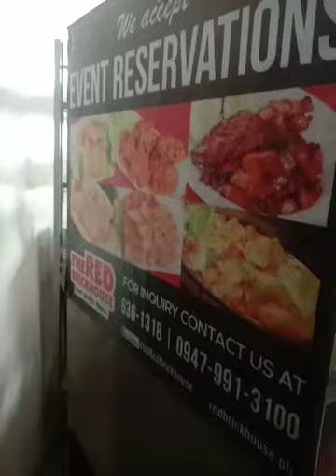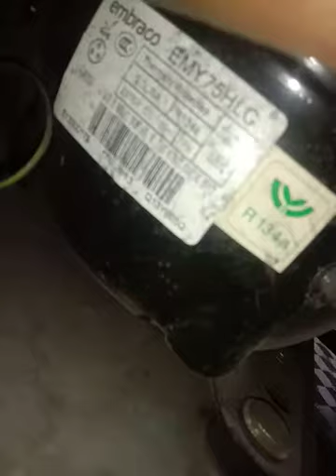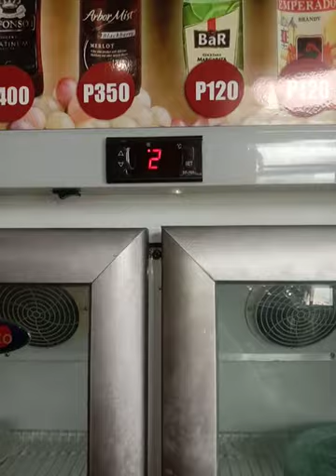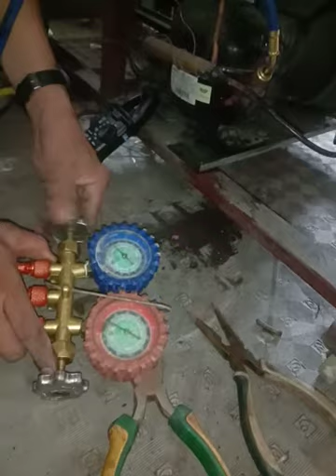Paano mag lagay ng freon sa refrigerator